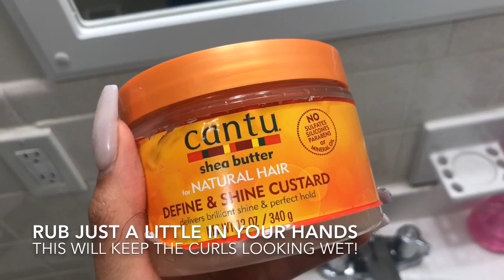GRWM: CURLY HAIR ROUTINE | JULIA HAIR